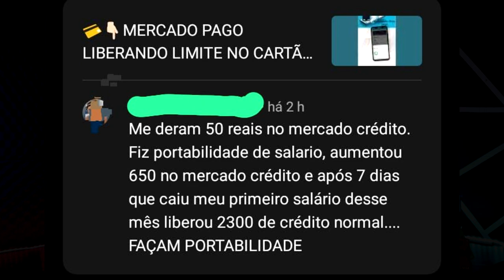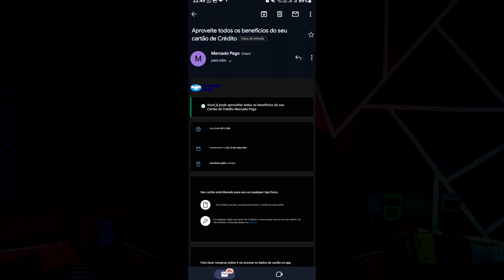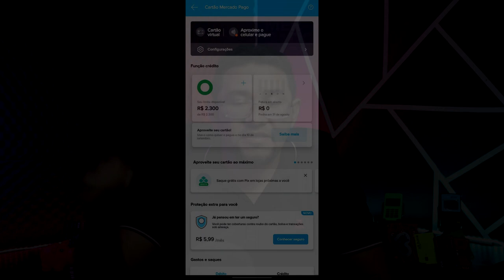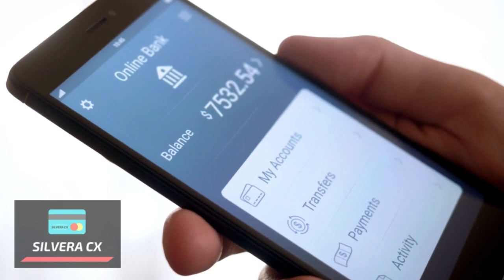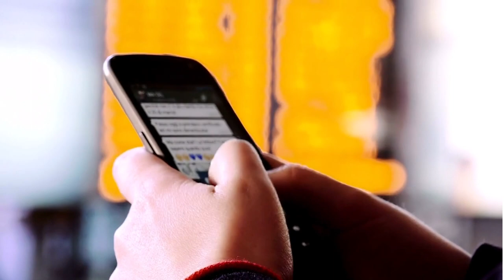👇🏻💳Mercado Pago voltou a APROVAÇÃO do CARTÃO de CRÉDITO, confira esses limites liberado